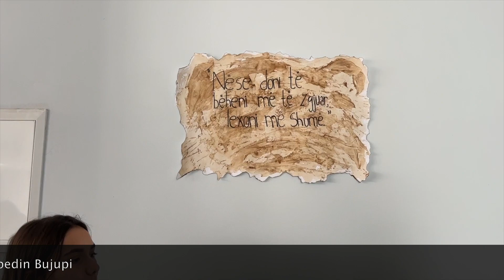STEM award winning girls at Abedin Bujupi Shkolla near Drenas, Kosovo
These students participate in coding, robotics, art, so many sports - I couldn't be more impressed.